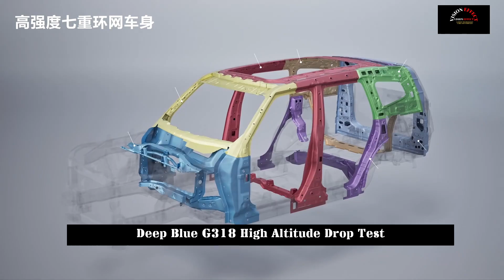Was Deep Blue Successful? | Deep Blue G318 High Altitude Drop Test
Deep Blue Auto announced that it will conduct a high altitude vertical drop test on the evening of July 29 to "challenge the highest record in the industry". The test results were announced on July 30.

Announcing the test results, Deep Blue Automobile said that the only criterion for test safety is practicality. Deep Blue G318, whose difficulty level of the national standard test is 3.24, successfully challenged a free fall from a height of 32 meters. The ceiling and beams are not deformed, the airbags open normally, there is no breakage on the windshield, the hidden door handle comes out automatically, the door can be opened and closed normally, there is no leakage or thermal failure in the high voltage system and there is no fire or smoke.

It can be said that this test result is quite strong, there is almost no major loss or impact in the vehicle, and it is reliable in terms of driver and passenger safety.

In this test, we used the Mk II+Eurocopter EC225 "Super Puma" large twin-engine long-range passenger helicopter to lift the Deep Blue G318 to a height of 32 meters, and then the vehicle fell to the ground in free fall. , the maximum speed is 90 km/h.

The Deep Blue G318 model was launched on June 13. It adopts the 1.5T extended-range power system and is available in six models, including single-motor rear-wheel drive and dual-motor four-wheel drive versions, and its prices start from 175,900 yuan. The car adopts a high-strength seven-ring mesh body structure and ultra-high-strength thermoforming technology, and the body torsional rigidity is 45,000 Nm/degree.

In the 90-yard high-speed harsh test environment, a dark blue G318 performed well, judging by the field footage. There was no damage to other parts of the body, only the head collapsed safely, and the internal driving area remained intact.

Congratulations on the Deep Blue G318.